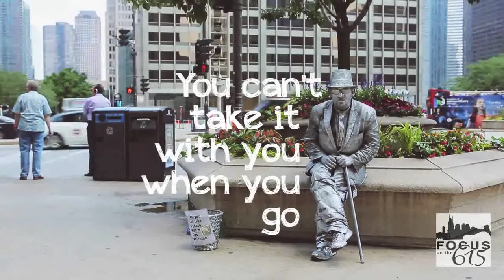Kristian Bush Interview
FOCUS on the 615's Nicki D. catches up with Kristian Bush at the HGTV Lodge during CMA Music Festival to talk about his first ever solo album Southern Gravity!

Kristian is one half of the platinum-selling country duo Sugarland.